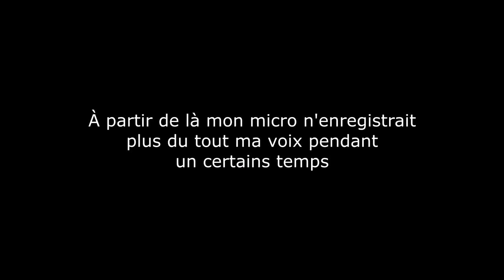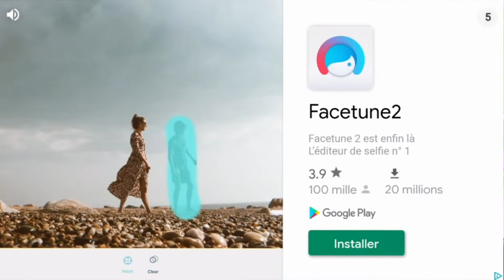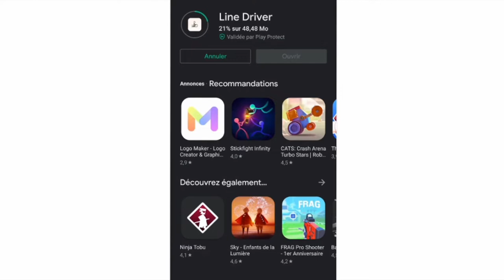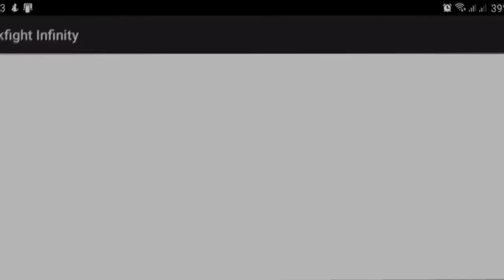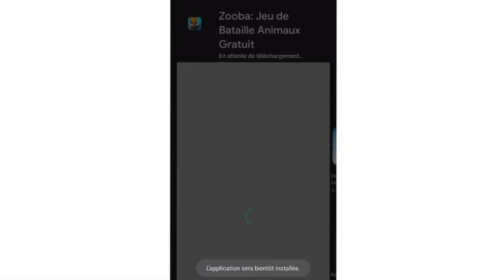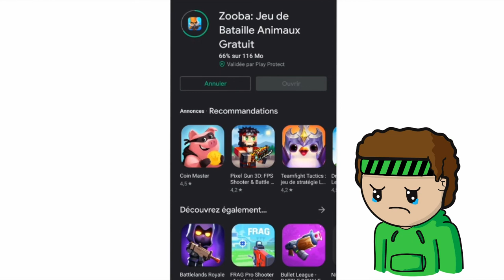DES JEUX TRÈS MOYEN | Jeux mobiles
Des mois de codage pour faire des jeux aussi minables remplies de pub...

3:03 : Childish Gambino - This Is America

6:26 : L'île aux enfants